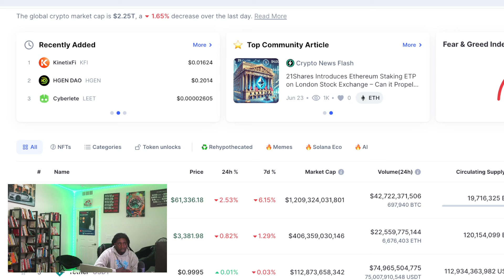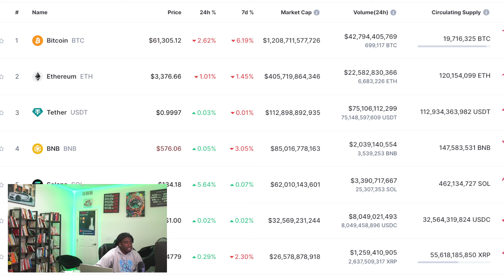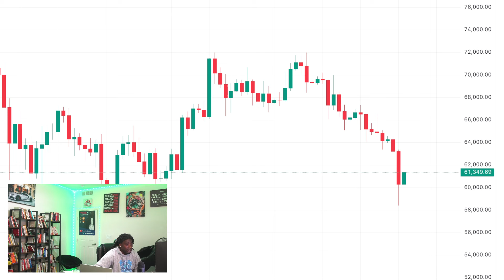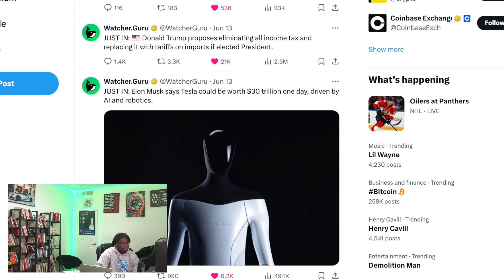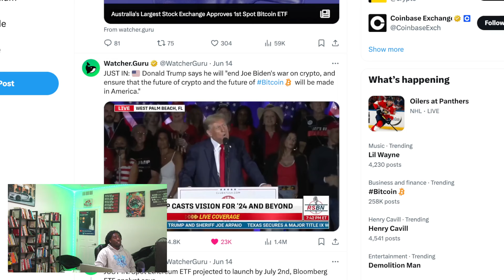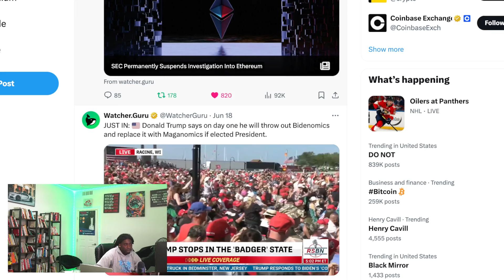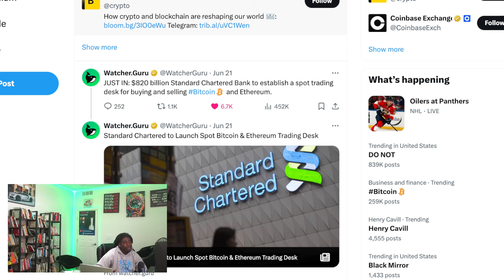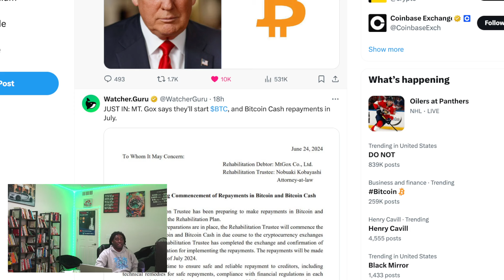Crypto News Why Is The Market Pulling Back What's Next